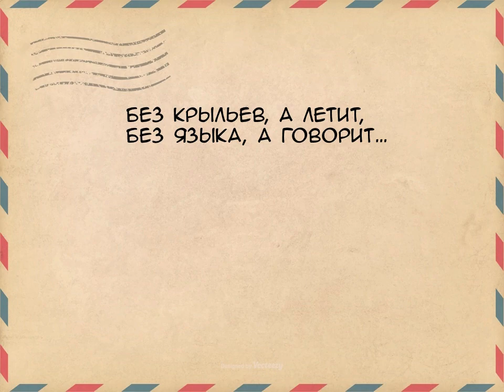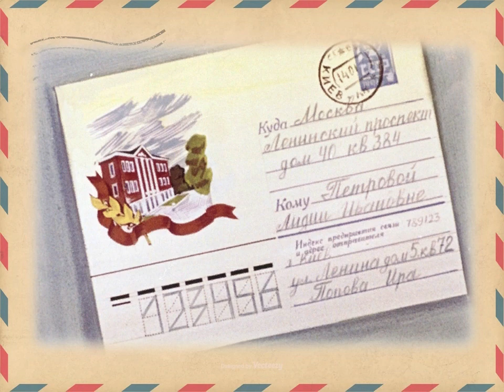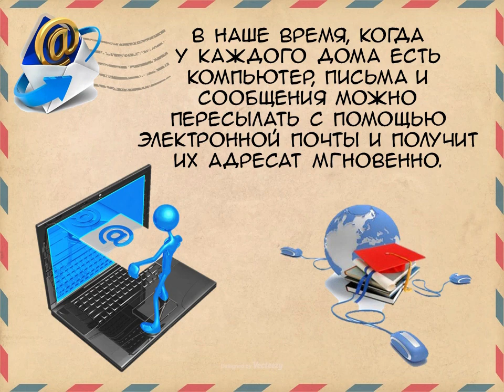Вам письмо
В рамках Дня написания бумажных писем сотрудники Детской библиотеки № 9 округа Майская горка предлагают послушать рассказ о том, какой путь проделывает письмо от отправителя до получателя.